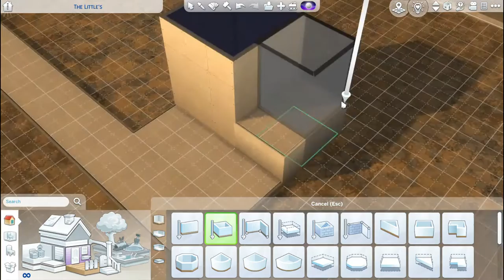Building Stuart Little's House in The Sims 4 - Speed Build - NoCC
🐭Happy Friday all🐭

Hope your week has been absolutely fantastic and your weekend is going to be more than that! My week has been extremely busy and time got ahead of me this week😵 In this video I built the home of stuartlittle in thesims4 Most used pack was university especially the exterior,I also left the side buildings empty as I was more focused on the concept of this build which was Stuart Little's home, but players can utilize those building as they please. I was inspired after watching the film again with my family last weekend.

D

🐭Program & Music used:
Filmora 11

🐭Cheats:
bb.showliveeditobjects
bb.showhiddenobjects
bb.moveobjects

This build is available on my gallery with same username: @DeedzTrivia